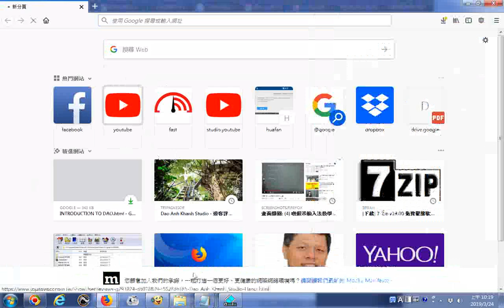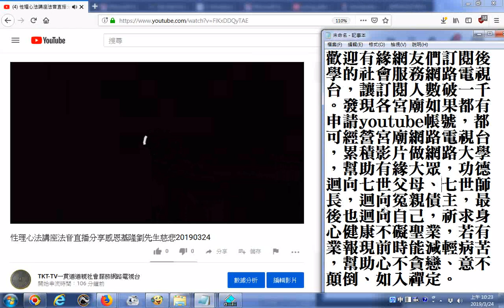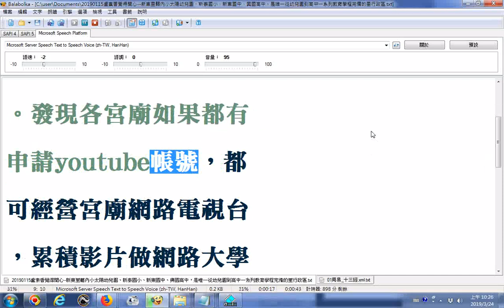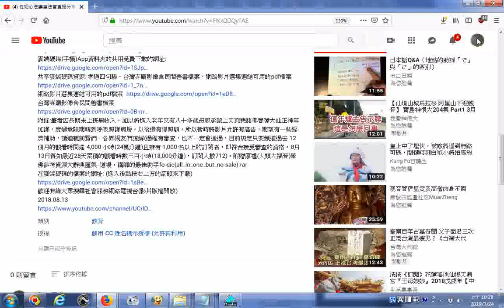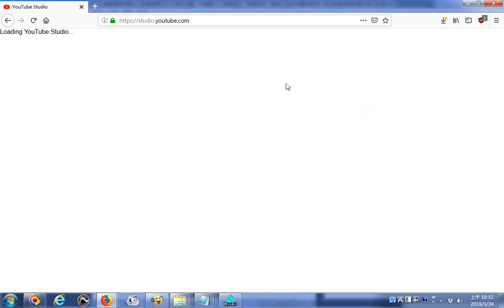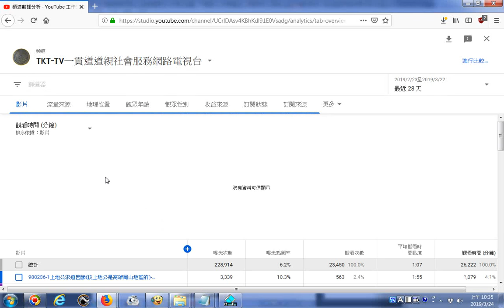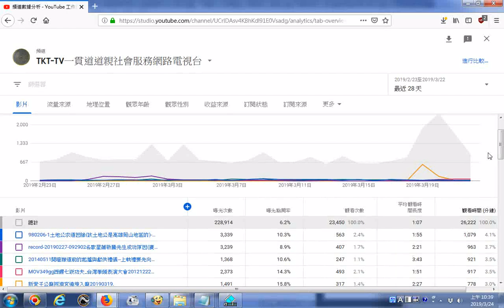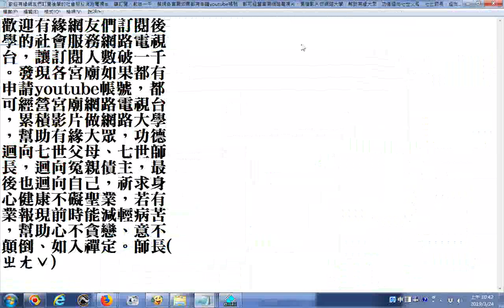20190324各宮廟經營宮廟網路電視台如果都有申請youtube帳號，可參考旗山天后宮網路電視台，累積影片做網路大學幫助有緣大眾功德迴向七世父母七世師長迴向冤親債主最後也迴向自己祈求身心健康不礙聖業